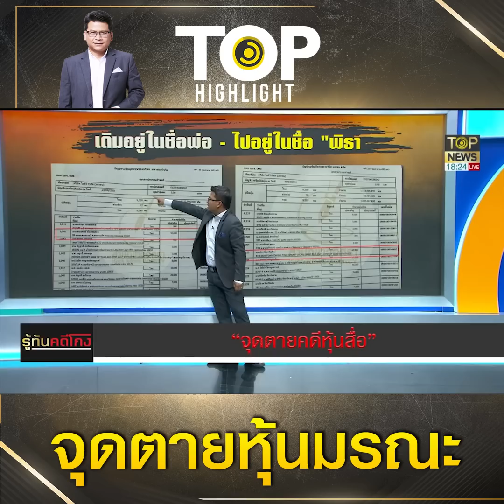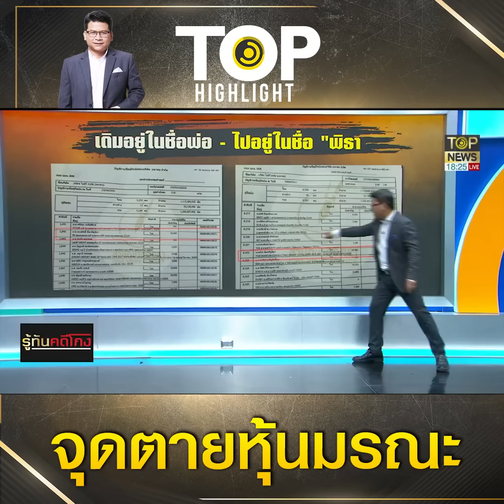กางจุดตาย "พิธา" ถือหุ้น อ้างมรดกเพิ่งมาโอนเมื่อเรื่องมันแดง "ส.ว." ฟันธงฟังไม่ขึ้น | TOP HIGHLIGHT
กางจุดตาย"พิธา"ถือหุ้นมรณะ อ้างมรดกเพิ่งมาโอนเมื่อเรื่องมันแดง "ส.ว." ฟันธงฟังไม่ขึ้น

ช่อง 77 : กล่อง PSI, INFOSAT, GMMZ, CSAT, TIK , 3BB, TOT
ช่อง 658 : กล่อง AIS
ช่อง 210 : IPM